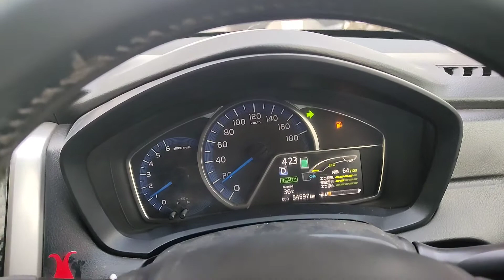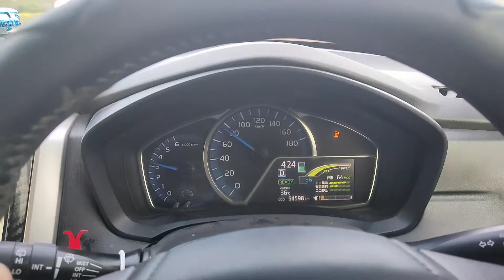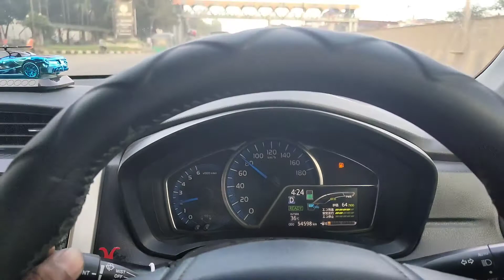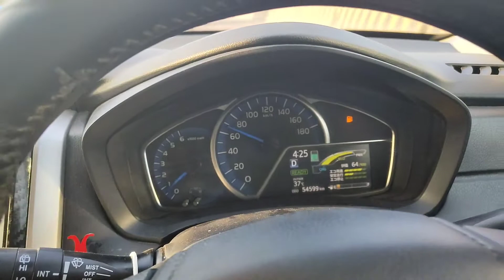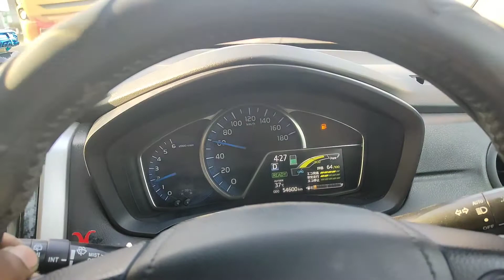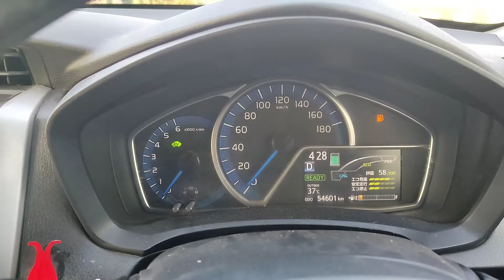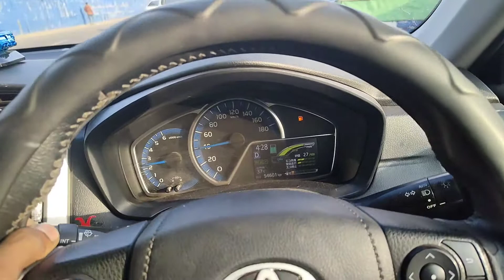Toyota LPG Fielder Hybrid Battery Brake Problem & Solutions Part 5/5 BD Call:01614530309/01714530309